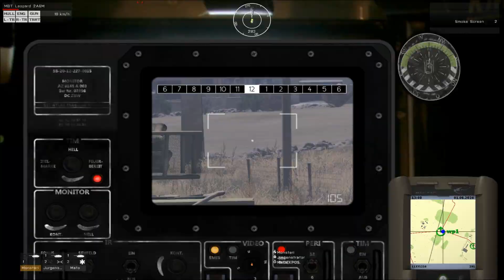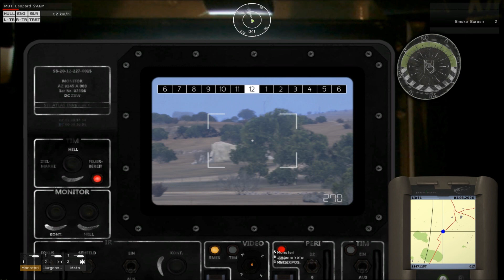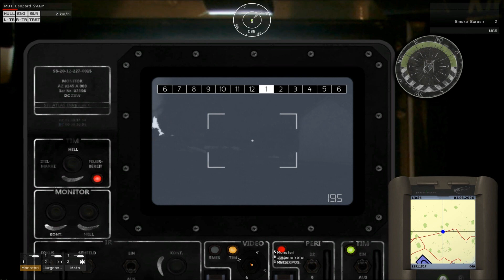ARMA3 GoM 64 Colonial 5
Johtamisen vaikeutta.